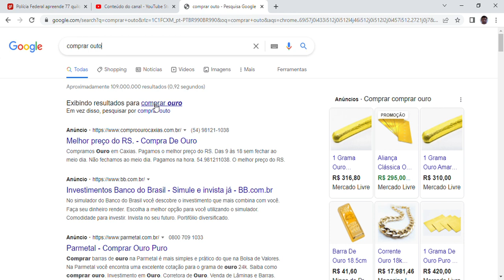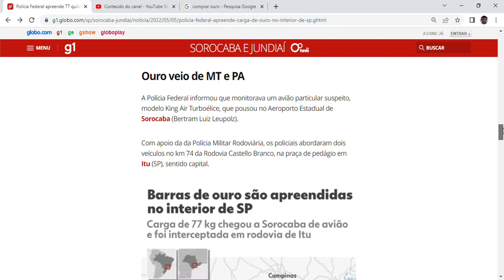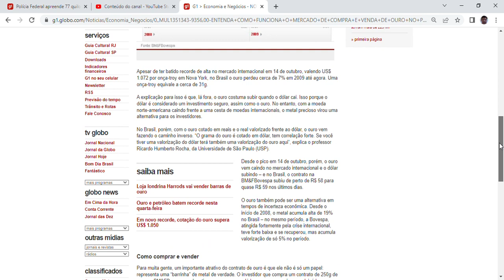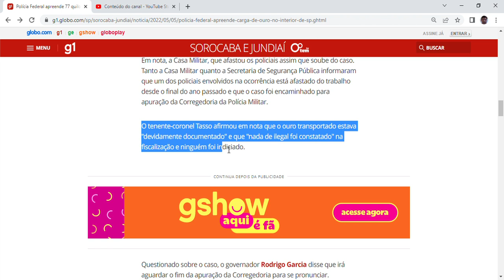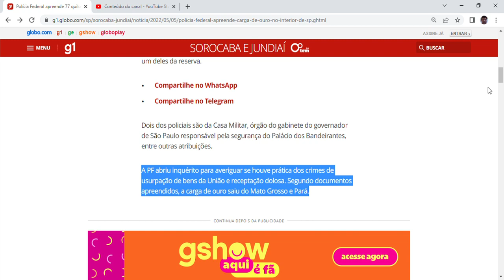Polícia Federal apreende 77 quilos de ouro avaliados em R$ 23 milhões no interior de SP